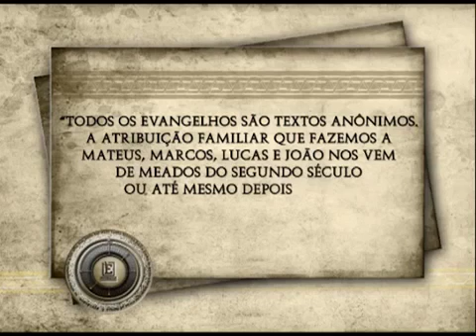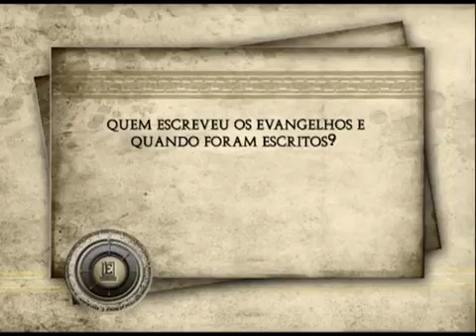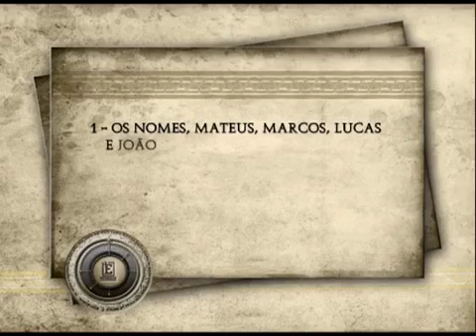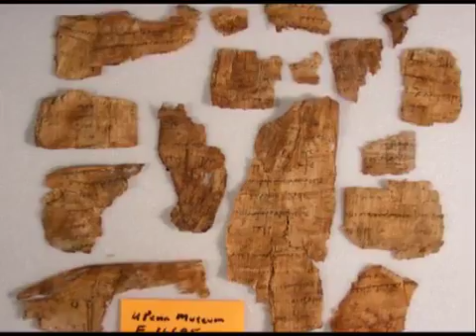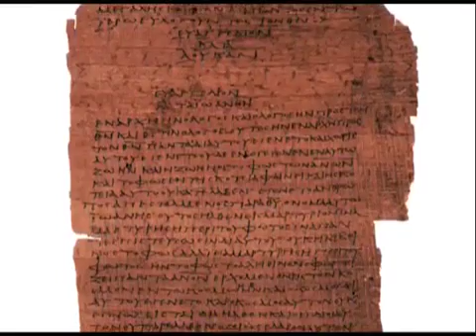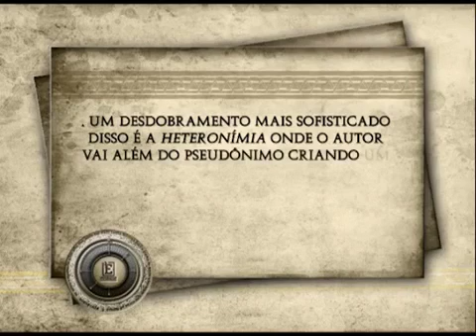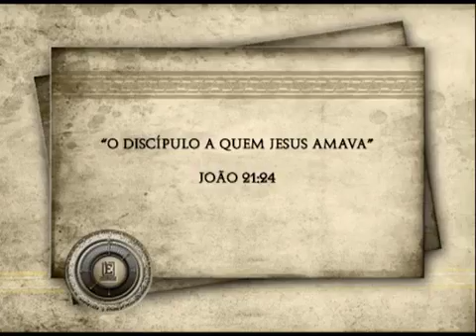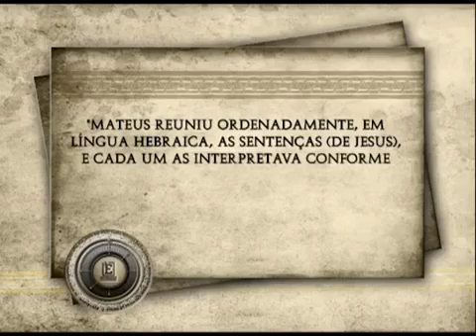Evidências - Origem do Evangelho parte 1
Evidências com Rodrigo Silva